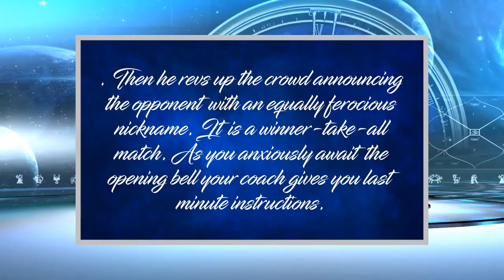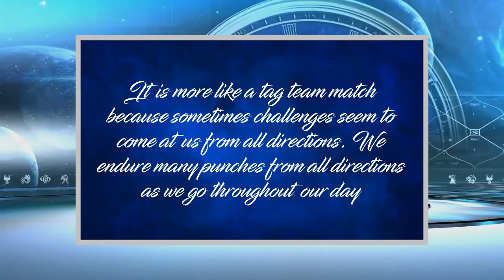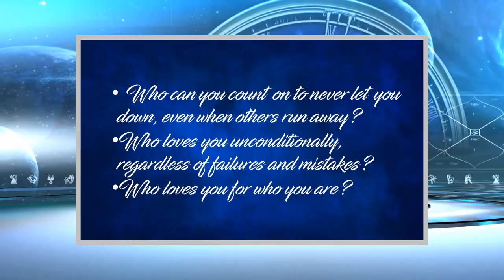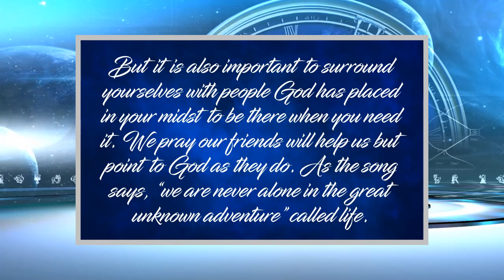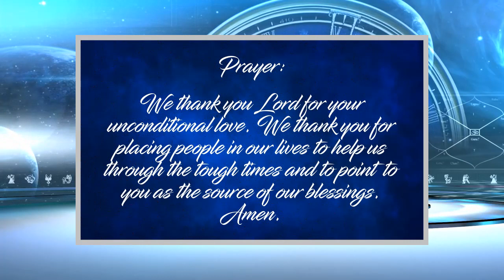Who is in Your Corner? (Christian Love and Support) || Daily Devotional || Food of the Day Episode 7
This channel promotes healthy conversation online.  Any abusive message does not facilitate.